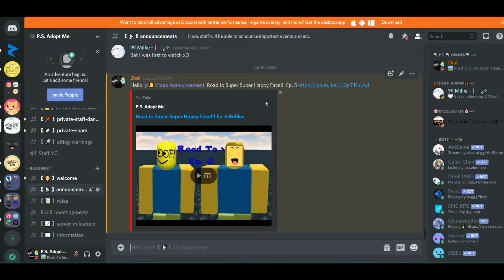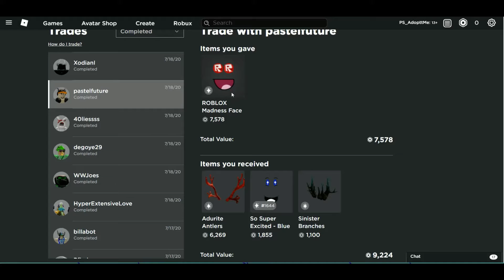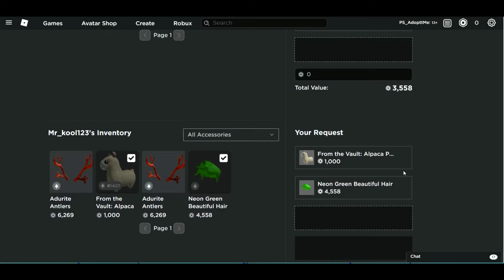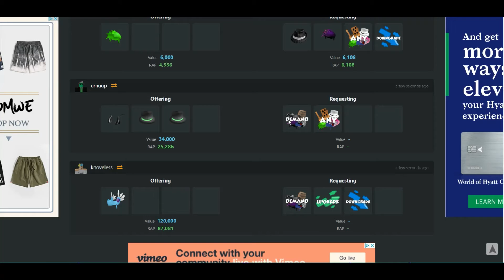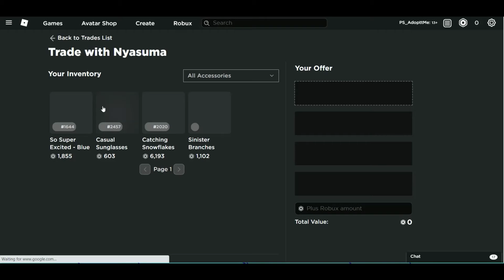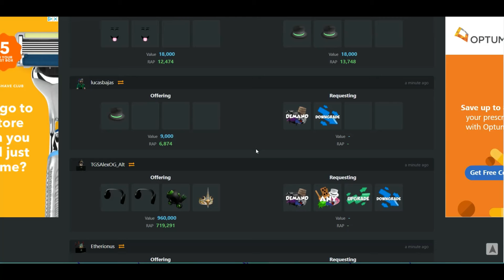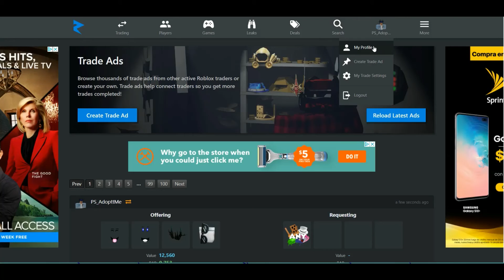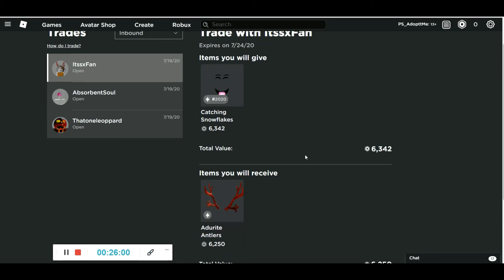Road To Super Super Happy Face!!! Ep. 6 (Roblox)